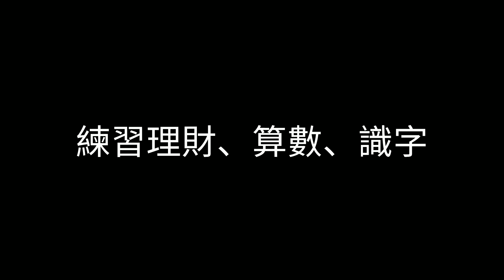長幼同樂的日常